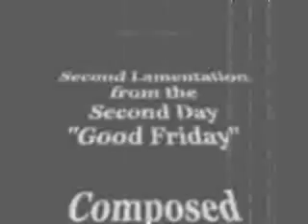FRENCH ADVENTURES: Chateau de Chambord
Explore this historic medievel Chateau.